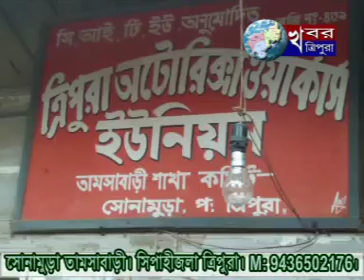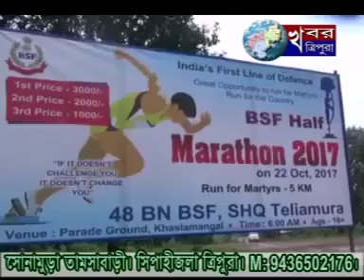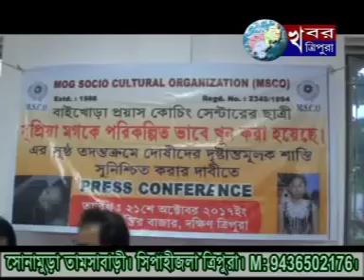KHABAR TRIPURA NEWS 22nd Oct 2017